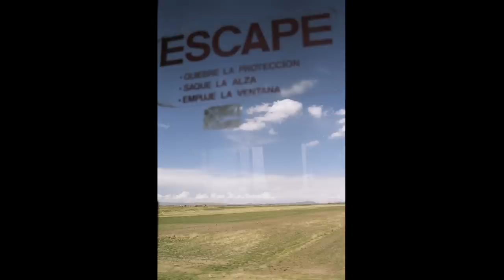PKN BTV Vol.7: David Lindsay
David Lindsay grew up in New Hampshire and attended the University of Vermont in Burlington. He currently resides in Vermont and is an associate photographer at RL Photo in the Burlington South End Arts District.